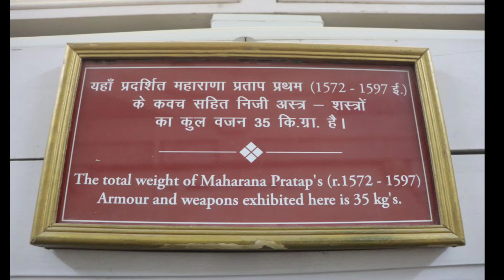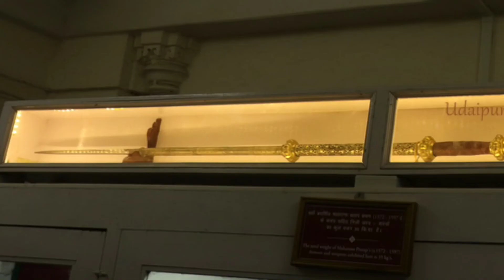महाराणा प्रताप का भाला 81 किलो और तलवार 110 किलो का था ??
Hello friends to welcome to my channel Brave mind unknown knowledge My name is Priyesh Kumar Mishra  friend you will get knowledgeable and fact video on this channel, so friend if you are new on this channel then please like share and subscribe the channel and also press the bell icon because new video like will come you will get Notified Thanks